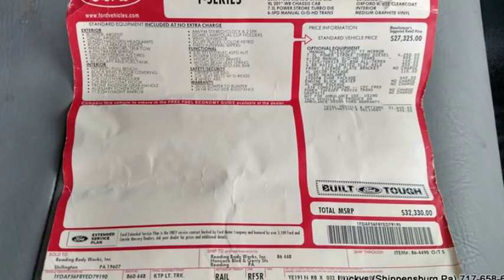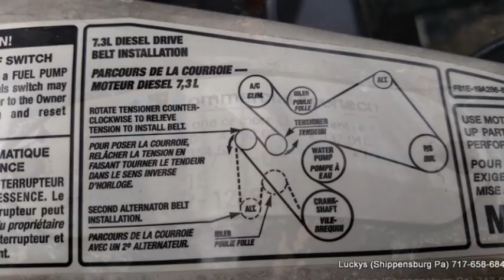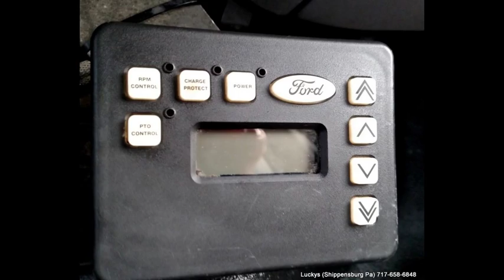2001 Ford F550 Rollback Photo For Sale